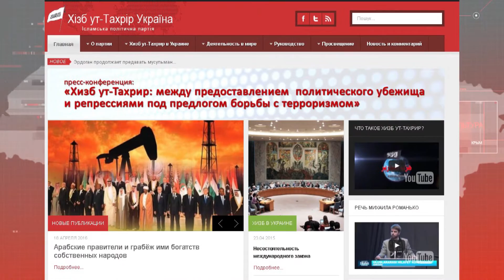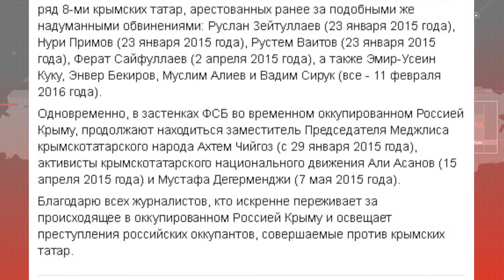Двое крымских татар задержаны в поселке Краснокаменка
Двух крымских татар задержали в поселке Краснокаменка, регион Большой Ялты. ОМОН провел обыски в домах Рефата Алимова и Арсена Джепарова. Обыски длились около двух часов - сообщили «Центру журналистских расследований» односельчане молодых людей. Больше информации узнайте в сюжете службы новостей ВОЛНА.

Мы рядом!